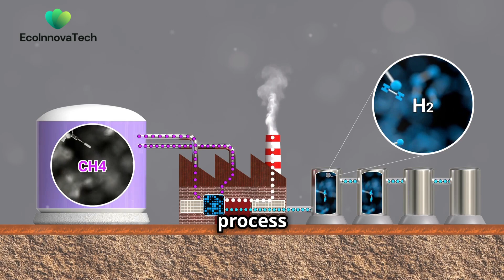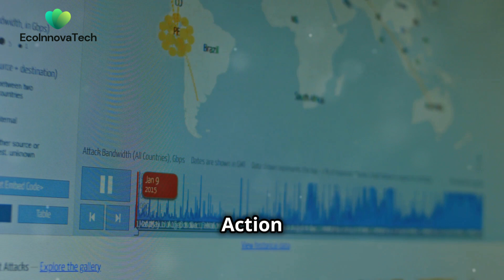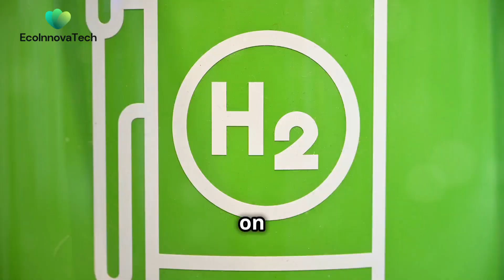Green Hydrogen: The Clean Fuel of the Future.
Explore the world of green hydrogen—an innovative clean fuel that promises to revolutionize our energy landscape. In this video, we dive into what green hydrogen is, how it’s produced, and the significant benefits it offers, including zero emissions and versatile applications. From Japan’s hydrogen society to Australia’s renewable projects, we’ll look at real-world examples, discuss the challenges, and explore the future of this sustainable energy source. Join us at EcoinovaTech to learn why green hydrogen is more than just a buzzword; it’s the fuel of the future! 🌍💧⚡